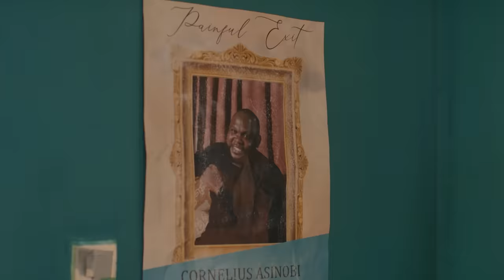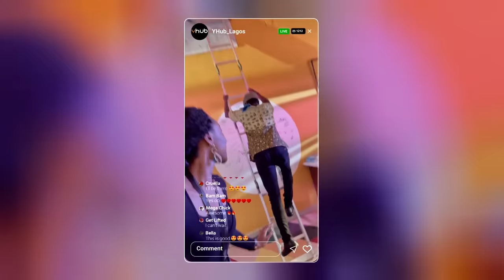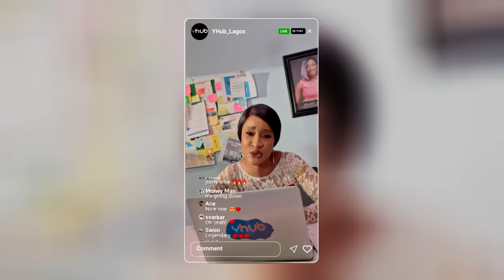MTV Shuga Naija Season 5: Episode 1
Episode 1 is FINALLY HERE. The brand new season of MTV Shuga Naija kicks off now, buckle up, ShugaFam!

Meet the cool kids of Kuramo High, as Sheila preps for the official opening of the Youth Hub. Moh is faced with a family dilemma, as an unexpected opportunity comes up.